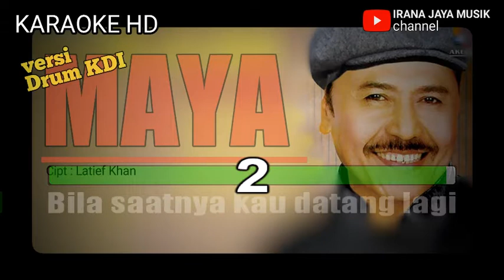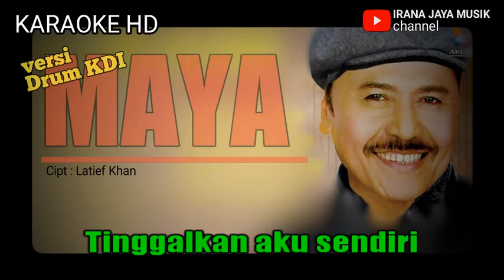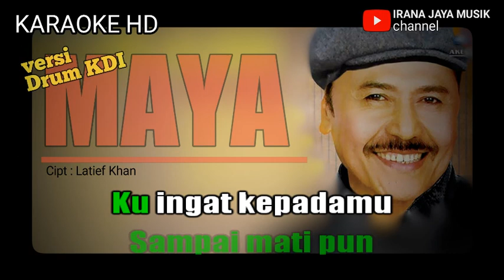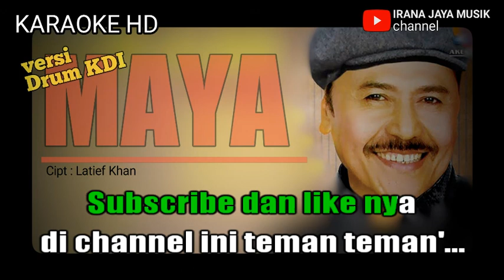Karaoke MAYA MUKHSIN ALATAS VERSI DRUM KDI KARAOKE LIRIK HD LAGU TANPA VOCAL